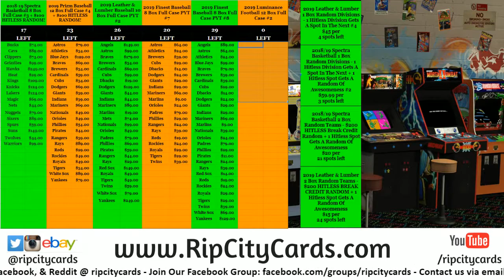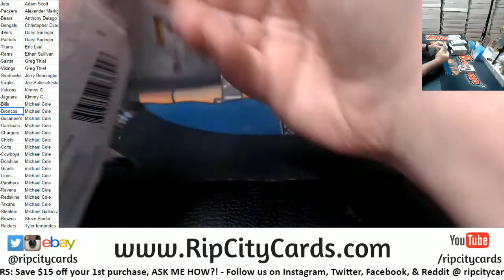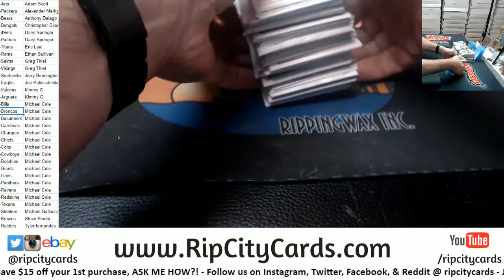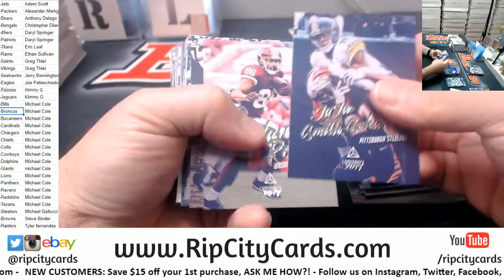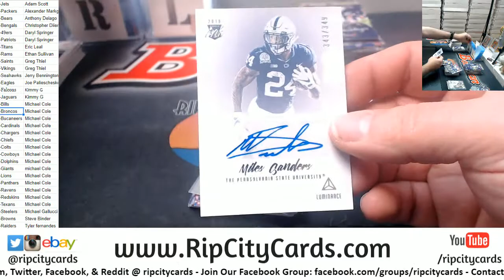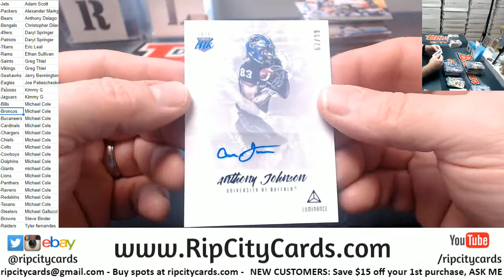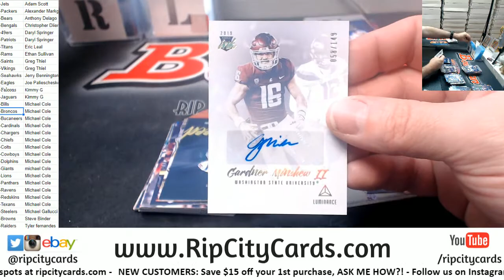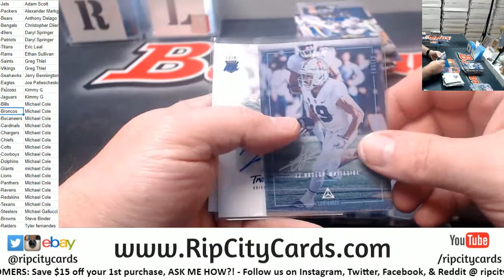2019 Luminance Football Full Case #2 RCC